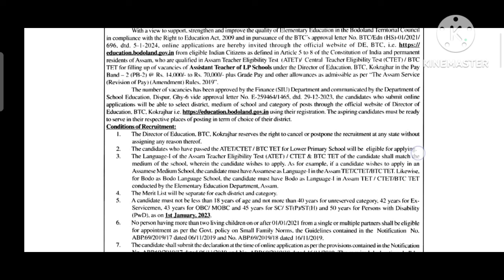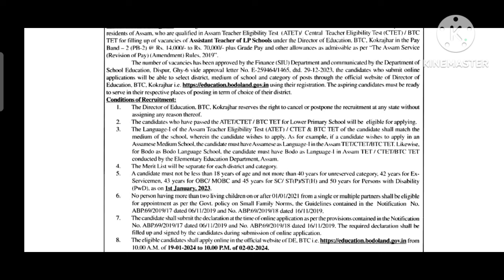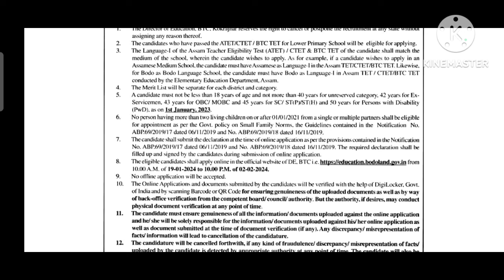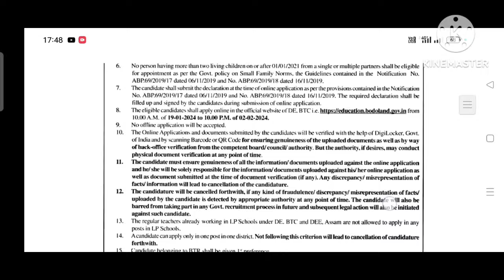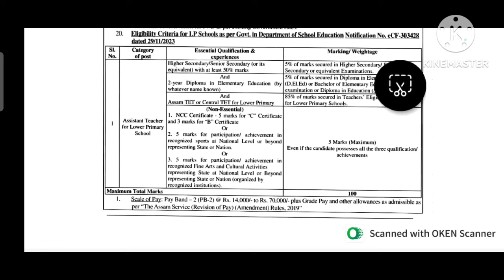TEACHER RECRUITMENT IN BTR II Lower Primary ll Upper Primary 2024